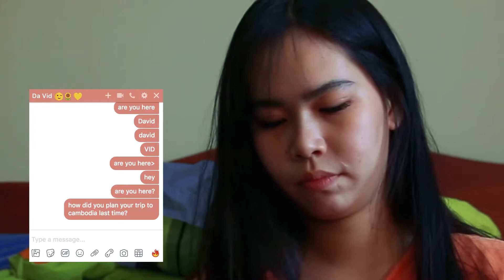WalkWithMe - SmartStart Cycle 2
SMARTSTART - CYCLE 2 🏃

WalkWithMe គឺជាក្រុមមួយក្នុងចំណោមក្រុមទាំង 15 នៃកម្មវិធី SmartStart រដូវកាលទី 2 ដែលនឹងត្រូវធ្វើបទបង្ហាញនៅសណ្ឋាគារ Sunway Hotel Phnom Penh នៅថ្ងៃសៅរ៍ ទី 9 ខែមិថុនា ឆ្នាំ 2018 ដើម្បីប្រជែងយកឱកាសក្នុងឈ្នះទឹកប្រាក់ចំនួន 4,000 ដុល្លារសហរដ្ឋអាមេរិក និង កម្មវិធីបង្ហាត់បង្ហាញជាមួយ Impact Hub Phnom Penh។ ចូលរួម Like និង Share វីដេអូនេះ ប្រសិនបើអ្នកចាប់អារម្មណ៏ពីគំនិតអាជីវកម្មរបស់គេ។ ក្រុមចំនួន 3 ដែលទទួលបាន Like និង Share ច្រើនជាងគេនឹងទទួលពិន្ទុបន្ថែមនិងមានឱកាសច្រើនក្នុងការក្លាយជាក្រុមជ័យលាភីទាំង៥នៃ កម្មវិធី SmartStart រដូវកាលទី 2។

WalkWithMe is one of the 15 teams from SmartStart Cycle 2 who will pitch at Sunway Hotel on Saturday, 9th June from 13:00-18:00 to stand a chance to win 4,000 USD and an incubation program with Impact Hub Phnom Penh. The 3 teams with the most likes and shares will gain advantage to potentially be in the top 5 of SmartStart Cycle 2.